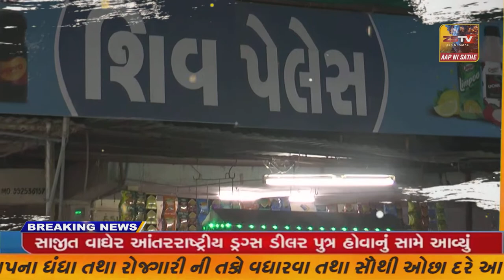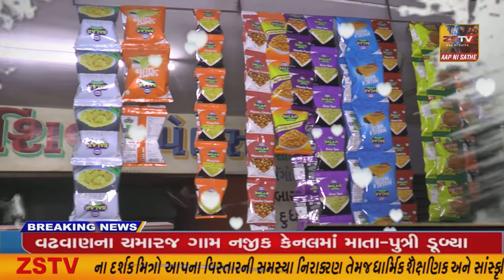ધોરાજી ના કોંગ્રેસ ના ધારાસભ્ય અને તમામ સમાજ દ્વારા ધોરાજી ડેપ્યુટી કાલકેટરને આવેદન પત્ર આપ્યું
ધોરાજી ના કોંગ્રેસ ના ધારાસભ્ય અને તમામ સમાજ દ્વારા ધોરાજી ડેપ્યુટી કાલકેટરને આવેદન પત્ર આપ્યું હતું //ZSTVNEWS//